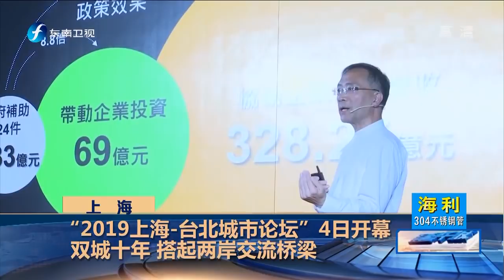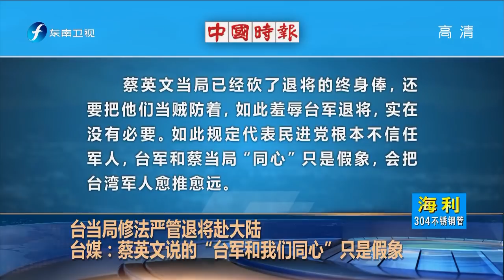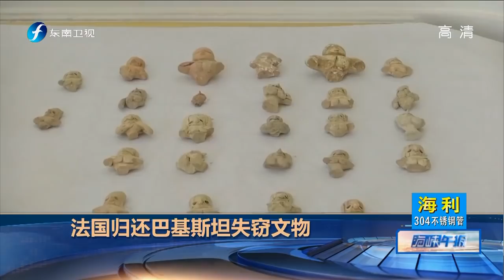《海峡午报》国民党第三场政见发表会聚焦四大议题 参选人阐述合作立场 20190704